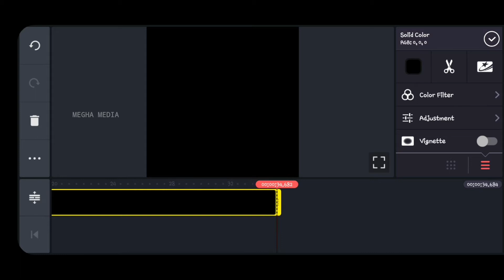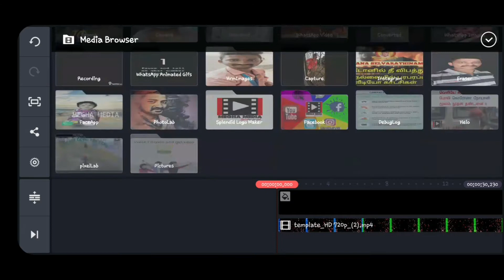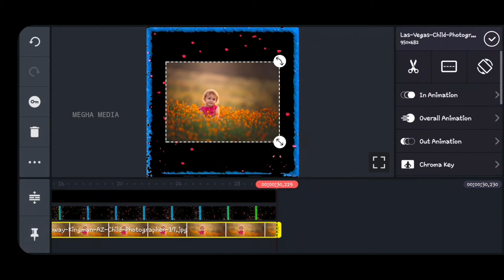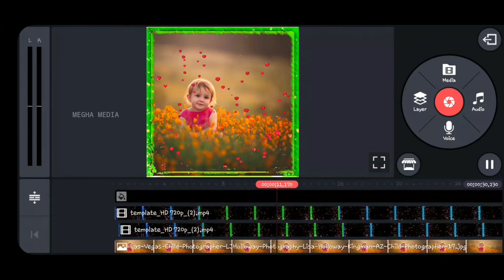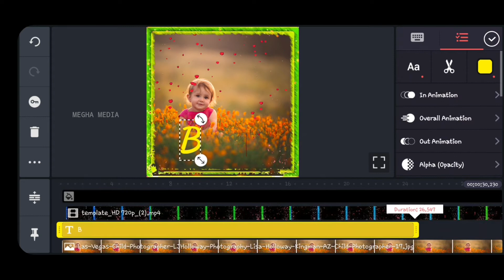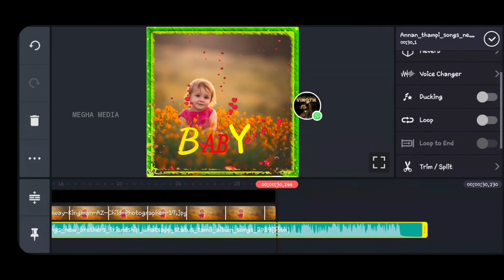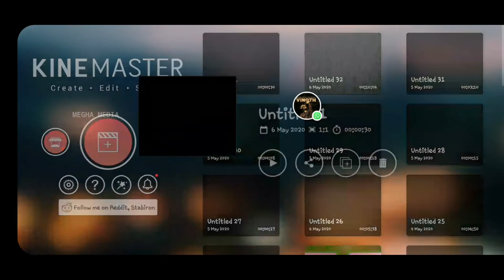Super video editing with kinemaster | download link inside |meghamedia| part 2 | heart with colour